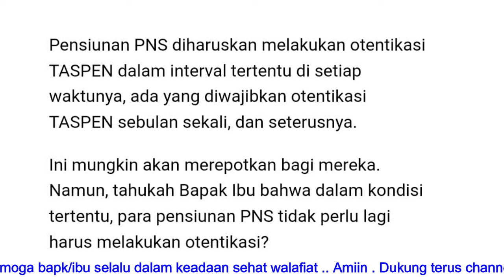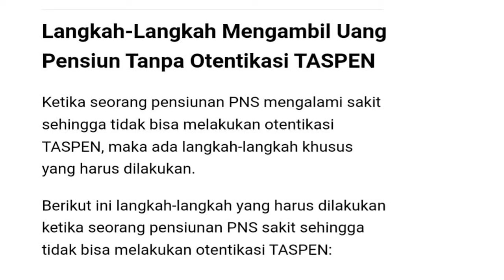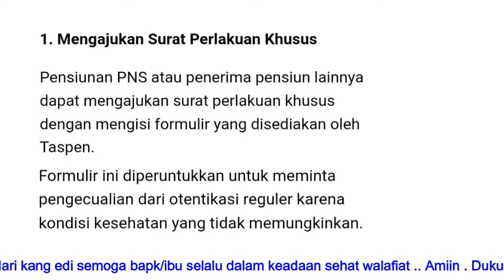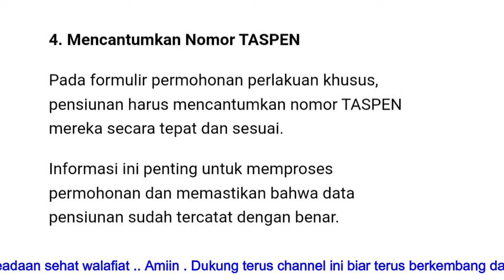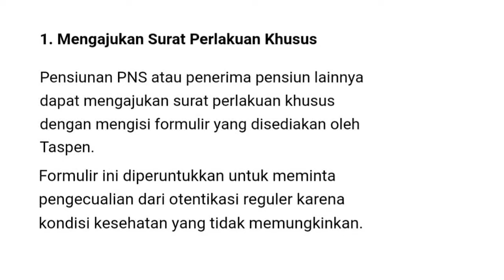Pensiunan Ini Tidak Perlu Otentikasi || Hanya Kondisi Tertentu, Ini Cara dan Syaratnya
Pensiunan Ini Tidak Perlu Otentikasi II Hanya Kindisi Tertentu, Ini Cara dan Syaratnya.